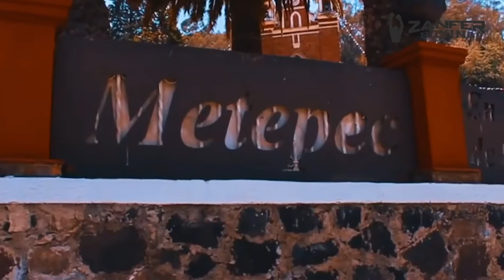Metepec pueblo mágico conocido por su cultura, artesanías y su incomparable belleza.🌳